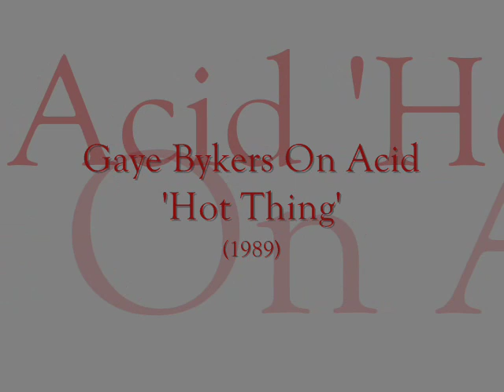Gaye Bykers On Acid 'Hot Thing' 1989